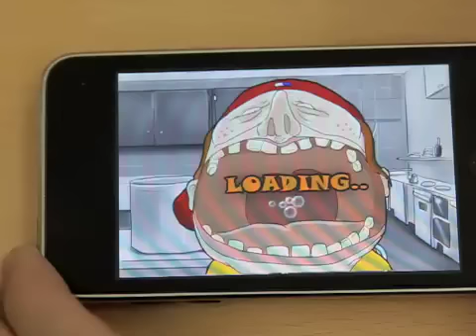Chowdown iphone & iPod touch game - you can be a chowdown champion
Have you seen the "ChowDown Campion"?

You can be a chowdown campion in this game.

Mr. Dumb visits a local restaurant. He is so hungry. He can eat anything!
Fortunately, the restaurant has a special promotion and he can eat as much as he wants at a very low price. Now, the question is how much this greedy Mr. Dumb can fill his empty tummy with food

Watch out! If you force him eat too much, he may throw up the half-digested food before you!

Features
- Very funny, ugly dumb characters
- Hundreds of Different Foods From All Around the World (US, Asia, Europe).
- Realistic sounds and vivid graphics
- Exciting Mini games
- Music on/off option
- Tutorial provided